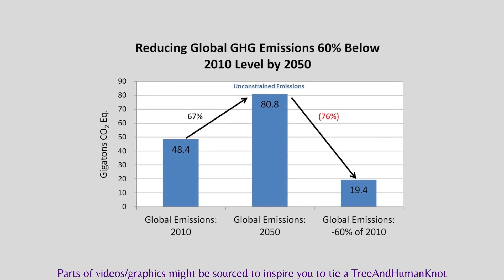TreeAndHumanKnot ~ Re-inventing Sustainability (April Brief 2022)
Sustainable development goal 7 seeks to ensure access to affordable, reliable, sustainable, and modern energy. This SDG is critical to creating equitable sustainable development. This goal suggests that expanding infrastructure and upgrading technology to provide clean and more efficient energy in all countries will encourage growth and help the environment. To increase the share of sustainable energy in the total energy offer, there must be solutions in place to ensure supply-demand matching. Countries that are without modern energy systems now can bypass fossil fuels and develop energy systems based on renewable energy sources and efficient equipment and appliances, which is the pathway that we must take if we’re to transition to affordable and clean energy for all. TreeAndHumanKnot (TAHK) can contribute towards achieving SDG7  in many ways starting by educating every village and urban citizen about the goals and laurels of SDG, their roles and responsibility, and actions on advancing SDGs, and getting them together to participate and contribute to the nation-building. Spread awareness about the goal and make people aware of the negative impacts caused due to carbon footprints on our environment.
We need to encourage people, communities to come forward and act in their capacity towards achieving the goals in the following ways: Invest in solar energy panels, rainwater harvesting, green energy fuel sources, clean energy motor vehicles, saving petroleum, using public transport, awareness about sustainability, etc.
TAHK can also contribute by bringing relevant partners (organizations) together for the relevant programs. To enable faster universal access to sustainable energy, we have built a network of partners, including national governments, the multilateral development banks, UN agencies, civil society organizations, industry associations, and a growing group of major companies.
Bioenergy has the largest deforestation footprint. And as for future research is going on how to generate electricity from trees. Tree power isn't as practical but can be used to power some sensors that can help detect environmental conditions and other various factors. If we take immediate steps we can all be a part of the solution to generate a revolution in energy production and consumption by 2030.

Further, rainbow movement of TreeAndHumanKnot, April month has remained a month of resilience, care and lifesavers. This was observed that trees play a powerful role in saving lives by various means which is depicted by the colour indigo.

Let us bring TREEvolution and join the movement

Tie a TreeAndHumanKnot
tahk.in
Best gift on Mothers' Day would be to gift Mother Earth with yet another TreeAndHumanKnot

Severe drought, water scarcity, soil erosion, contamination, nutrient depletion, acidity & salinity, disruption of hydrological & biological cycles, and species extinctions, which places unprecedented pressure on finite land resources on Planet Earth. An astonishing 33% of the world’s land is moderately or highly degraded and in urgent need of restoration

Simple initiative to plant an another tree by every human can help resolve and contribute to UnitedNations SDGs, agreed by Government of India Official

Volunteers of founding team at TreeAndHumanKnot turned the initiative into a movement within short span of time

Beautiful Nature Sustainable Environment Sustainability Movement
Mother Earth Nature has given humans a lot, it is our time to recreate a sustainable environment through plantation strategically

Intraprenuerial Projects initiated under this selfless movement:
 Green Birthday - an innovative way of Celebration
 Green Cluster - Regional Development for economic balance